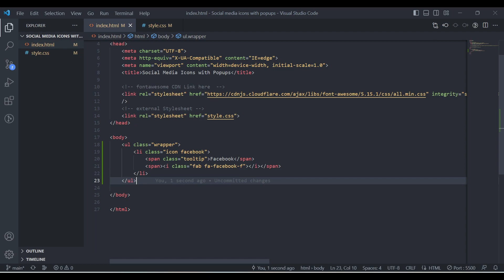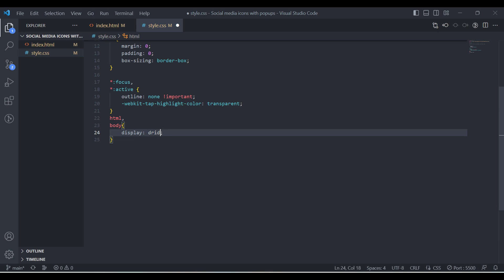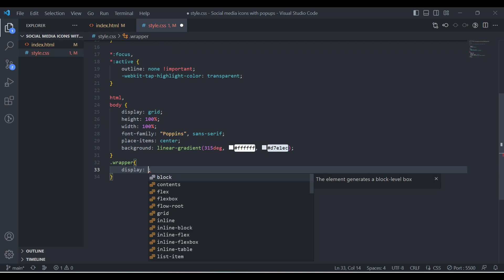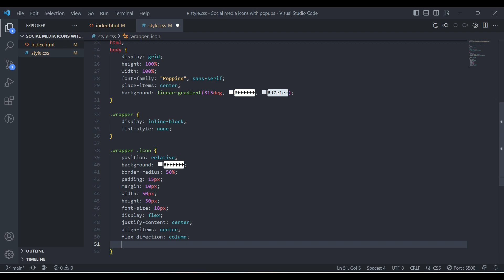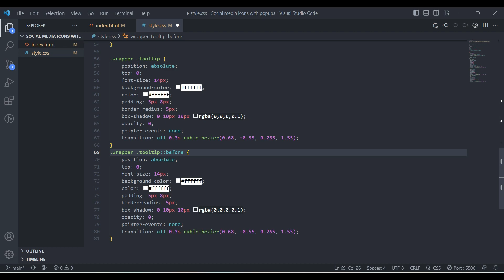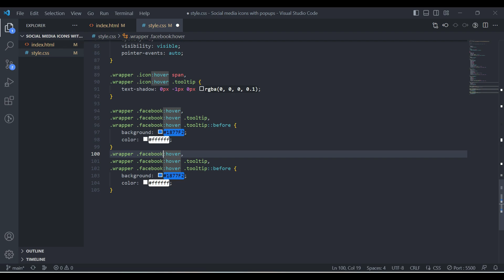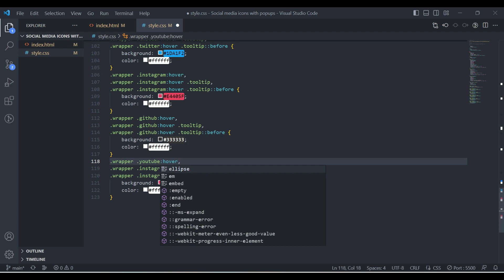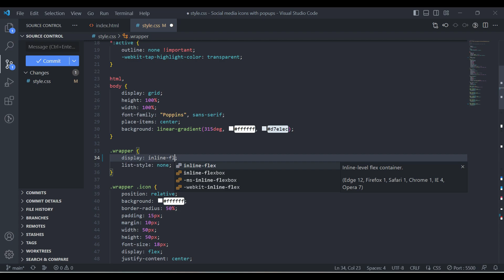Social Media Icons with Popups using HTML & CSS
How to Create Social Media Icons with Popups using HTML & CSS